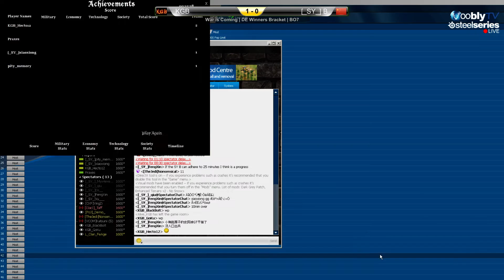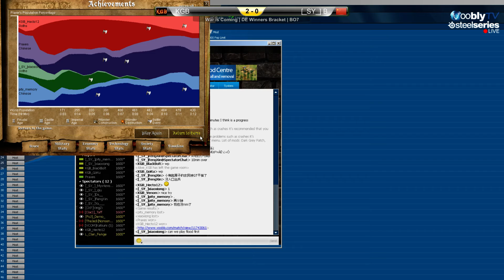WiC Tournament - Double Elim | KGB vs SY B | Game 3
Game 3 by rules was played as second.| Casted by Katsuni, FeAge, Nonsensical, Andrew (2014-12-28)